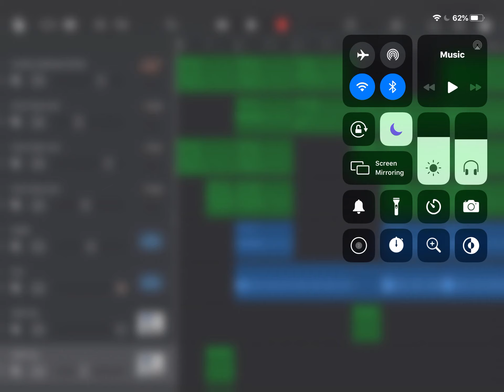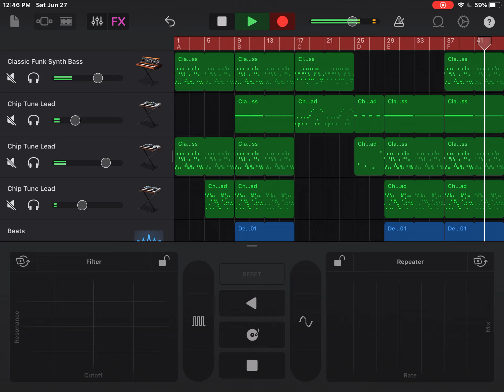Undertale- Megalo Strike Back Remix